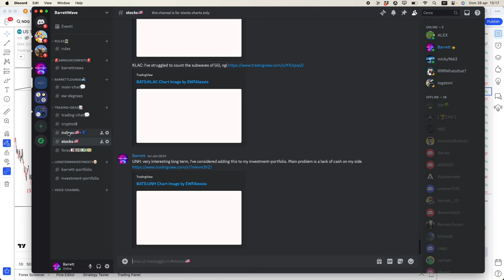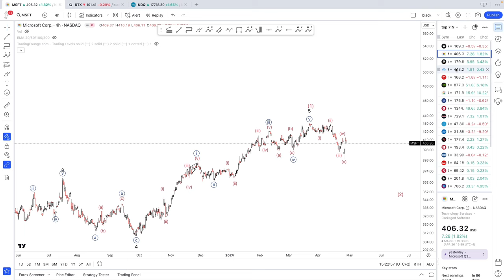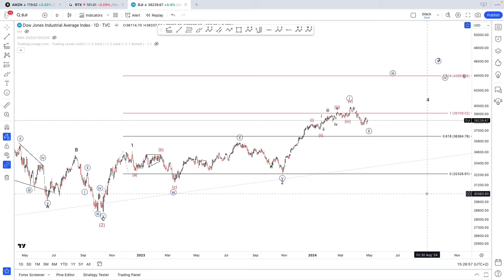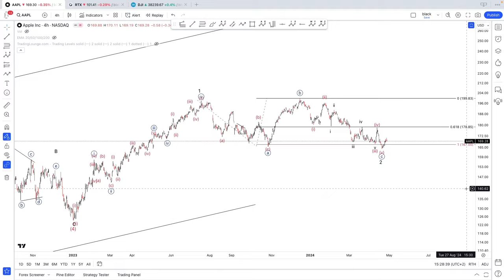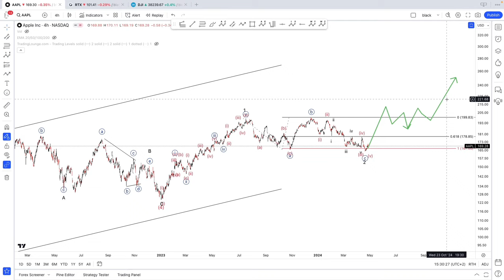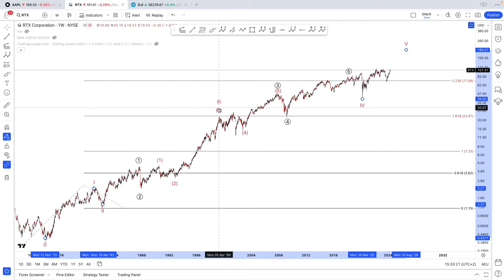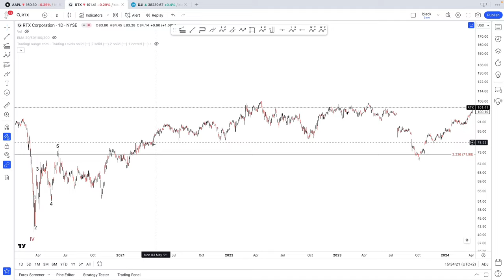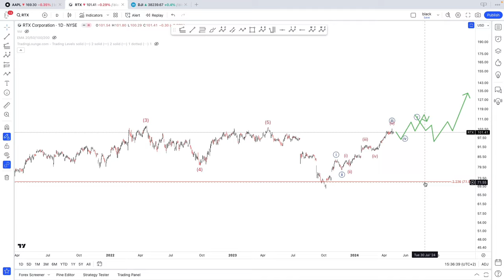ELLIOTT WAVE Analysis Nasdaq-SP500 US STOCKS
Elliott Wave Analysis on SP500, Nasdaq100, Dow Jones Industrial and 2 US Stocks.

TimeStamps
0:00 Nasdaq
7:55SPY
10:00 DJI
11:10 Apple
14:19 RTX